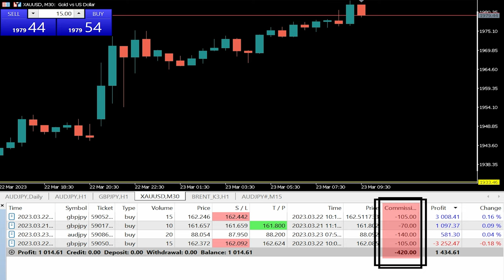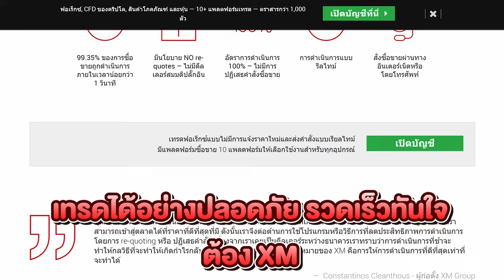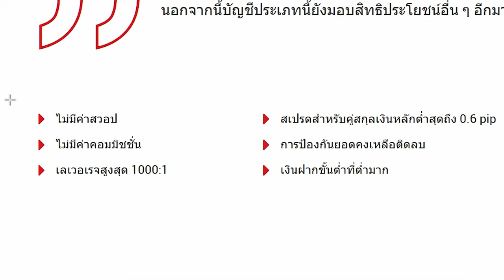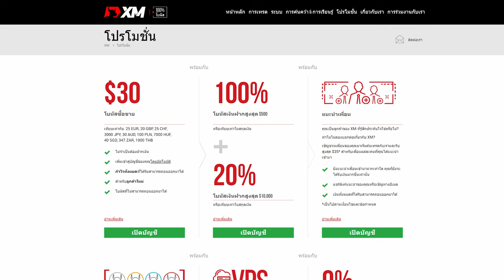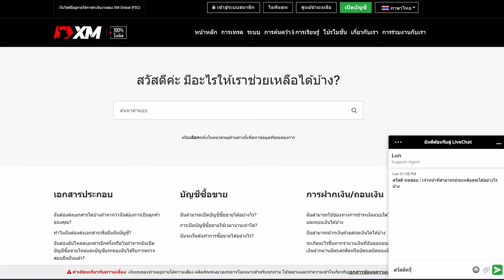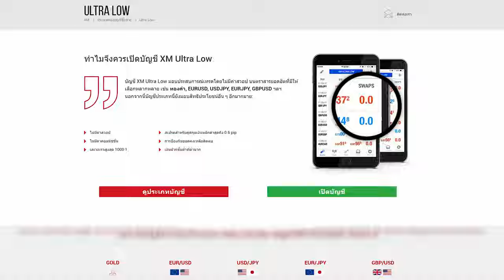ปัญหาการเทรด FOREX ที่ทำให้เราไม่ได้กำไร ก็อาจจะมาจาก Broker ที่ใช้